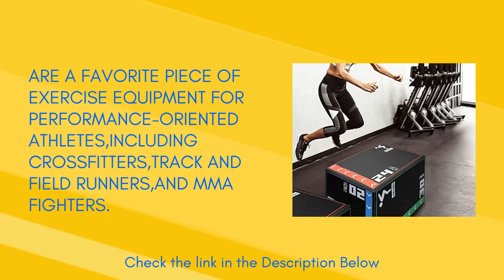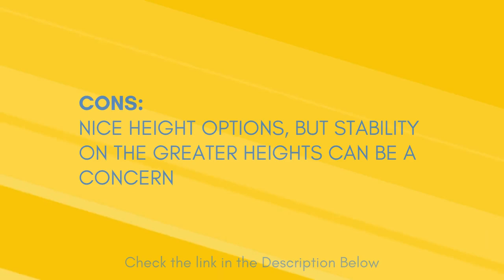Best Plyometric Jump Box review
✅Jump Box for Jump Training Fitness Workout Exercise
✅Amazon US

🤚🏽 PRODUCT DETAILS:
Color: Black
Product dimension: 14'' x 16'' x 20''(L X W X H)
Weight capacity: 220Lbs
Material: pearl cotton
Package includes:1 x Foam Plyo Jumping Box
Important: Foam Plyo Boxes should not be used on any smooth flooring. Recommended to use on mat.

Today I will Show Best Plyometric Jump Box review Jumping is the most effective way to exercise the leg muscles, but one of the most difficult to solve is that the knees are prone to injury. Beacuse long-term practice jumping on hard things will easily cause knee and tibia wear and injury. The High-density PE foam Plyo Box can effectively help you relieve the vibration on your knees when you jump. You don't have to worry about injury, but it also has a super exercise effect. Don't hesitate to take it home.